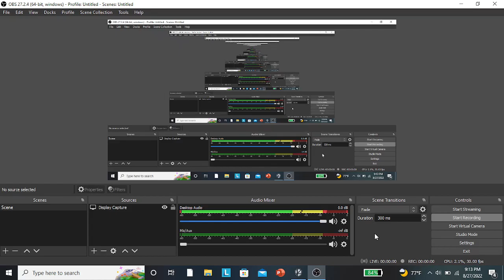Super Smash Bros. Crusade 9.4 Gameplay 46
Credits:
Popeye; SuchAGroovyGuy
Android 21: Sk00ps
Gejhi: Dracobot